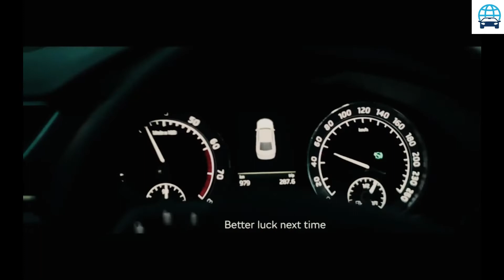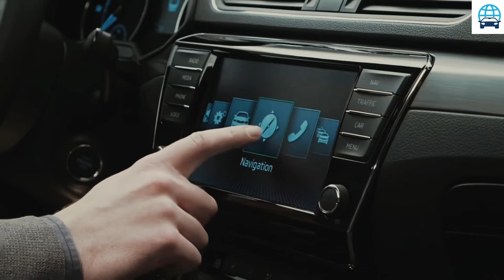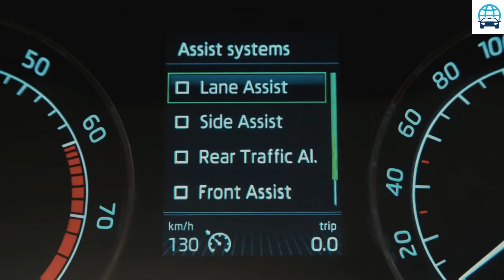2023 Skoda Superb - 2023 Skoda Superb To Offer Liftback And Wagon Body Styles, RS Flagship Possible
2023 Skoda Superb - 2023 skoda superb official images - exterior and interior.
skoda superb 2023/2024 preview.. we tried to follow the provided teasers and illustrate the new skoda superb 2023 liftback with headlights and grill partly partly taken from last skoda octavia iv.

new skoda superb 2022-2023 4 gen has been rendered for the first time based on the recent sketches leaked  where possibly new skoda superb iv 2022 was shown with sedan and combi models redesign... 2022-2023 new model skoda superb new information.

all-new 2022 skoda superb 4 - first hybrid render based on teaser of superb iv sedan & combi model. 2023 könnte der neue skoda superb in die läden kommen. next-gen skoda superb gets "everything and more".